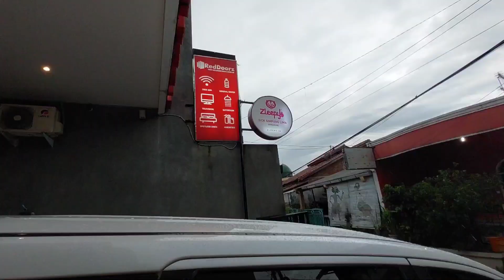Penginapan Murah Di Pusat Kota Semarang. 150 ribu aja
Alternatif penginapan murah di semarang di dekat pusat kota Semarang. murah, bersih,  wifi kenceng...